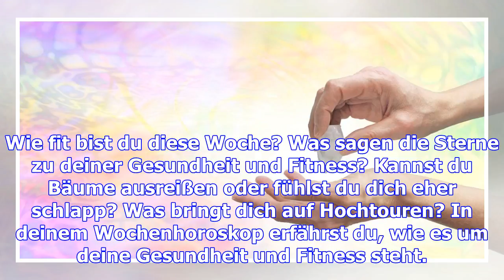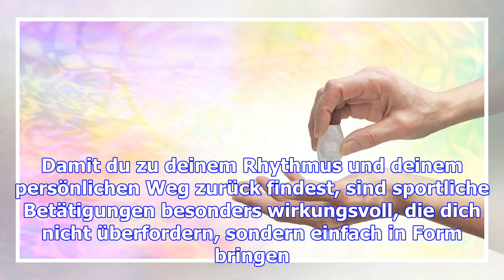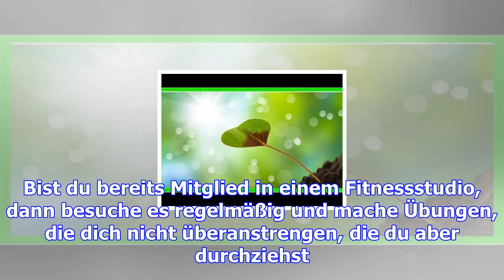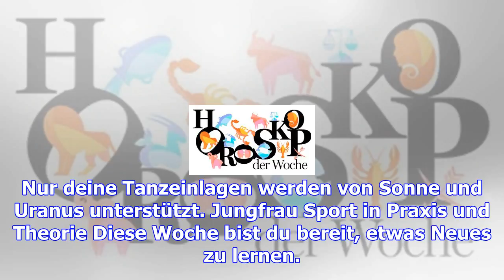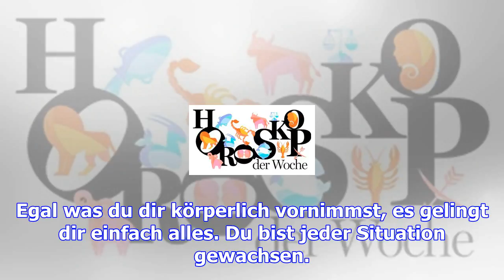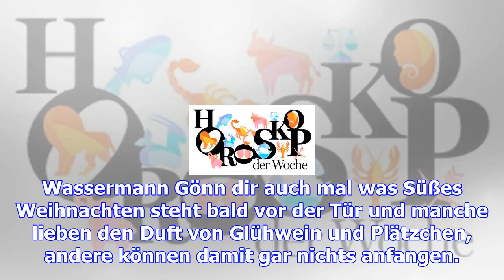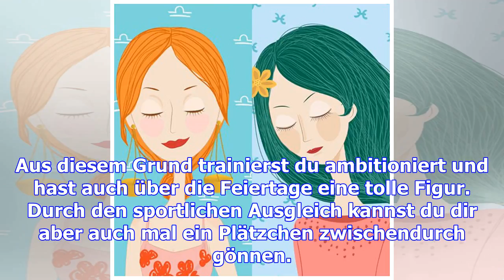Wochenhoroskop von 11.-17.12.2017: das sagen die sterne zu deiner gesundheit in dieser woche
Wie fit bist du diese Woche? Was sagen die Sterne zu deiner Gesundheit und Fitness? Kannst du Bäume ...